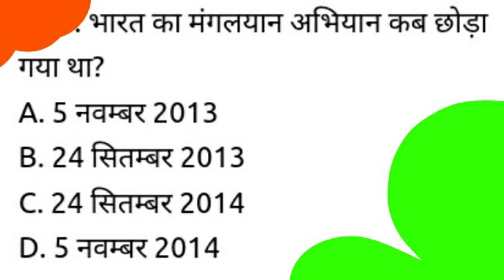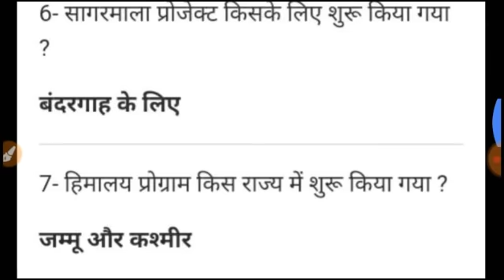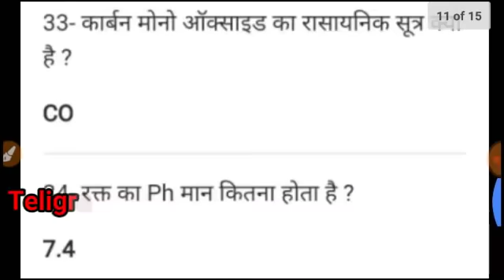रेल्वे ग्रुप डी परीक्षा मे पुँछे गये सवाल/Railway Group D Exam 17 Saptember All shift Questions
सबका होगा सिलेक्शन, रेल्वे ग्रुप डी परीक्षा मे पुँछे गये सवाल/Railway Group D Exam 17 Saptember All shift Questions

If you're exam conduct after 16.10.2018 then the details will be live on official website on 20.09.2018.